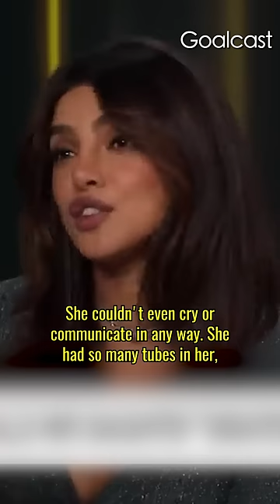Priyanka Chopra Fights Back Against Constant Accusations From The Media | pt.7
Priyanka Chopra seems to have a perfect life with a loving husband and a new daughter but is that all a lie?

Priyanka has been trying to avoid answering any questions regarding her dark past before moving to America but it looks like it is all coming up and she cannot hide it anymore.

 She allegedly was also involved with the married Indian Actor Shahrukh Khan and was pushed out of the industry for having a bad reputation. She tried to start a new life in America but when she started dating Nick Jonas, people questioned her intentions. She seems to be unaffected by everything until they attacked her daughter who was born through surrogacy. Will Priyanka finally speak up?

Priyanka Chopra Fights Back Against Constant Accusations From The Media
CODE: MB01X6ZEET1MFBE